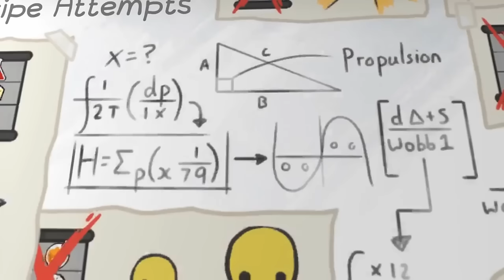Escaping Natural Disasters in Wobbly Life! (Full Movie)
🌊 Escaping Natural Disasters in Wobbly Life! Join Beautiful OB and his friend @SpyCakes and @CamodoGaming  in a thrilling Wobbly Life adventure. Watch as we accidentally unleash a Natural Disasters! Can we save the city in this chaotic Wobbly Life roleplay scenario? Tune in to find out!

About Wobbly Life Gameplay:
Wobbly Life is a dynamic open-world sandbox game filled with physics-based fun and hilarious ragdoll characters. Dive into a world of exploration, secrets, and outrageous adventures. Perfect for those who love roleplaying, gameplay creativity, and, of course, funny moments with lovable ragdoll antics!